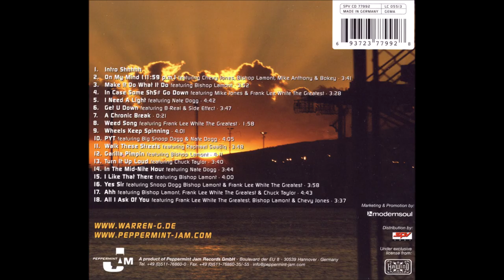01. Warren G - Intro Shhhhh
Warren G - In The Mid-Nite Hour (2005)

01. Warren G - Intro Shhhhh
02. Warren G - On My Mind (11-59 p.m.) (ft. Chevy Jones, Bishop Lamont, Mike Anthony & Bokey)
03. Warren G - Make It Do What It Do (ft. Bishop Lamont)
04. Warren G - In Case Some Sh$# Go Down (ft. Mike Jones & Frank Lee White The Greatest)
05. Warren G - I Need A Light (ft. Nate Dogg)
06. Warren G - Get U Down (ft. B-Real & Side Effect)
07. Warren G - A Chronic Break
08. Warren G - Weed Song (ft. Frank Lee White The Greatest)
09. Warren G - Wheels Keep Spinning
10. Warren G - PYT (ft. Big Snoop Dogg & Nate Dogg)
11. Warren G - Walk These Streets (ft. Raphael Saadiq)
12. Warren G - Garilla Pimpin (ft. Bishop Lamont)
13. Warren G - Turn It Up Loud (ft. Chuck Taylor)
14. Warren G - In The Mid-Nite Hour (ft. Nate Dogg)
15. Warren G - I Like That There (ft. Bishop Lamont)
16. Warren G - Yes Sir (ft. Snoop Dogg, Bishop Lamont & Frank Lee White The Greatest)
17. Warren G - Ahh (ft. Bishop Lamont, Frank Lee White The Greatest & Chuck Taylor)
18. Warren G - All I Ask Of You (ft. Frank Lee White The Greatest, Bishop Lamont & Chevy Jones)